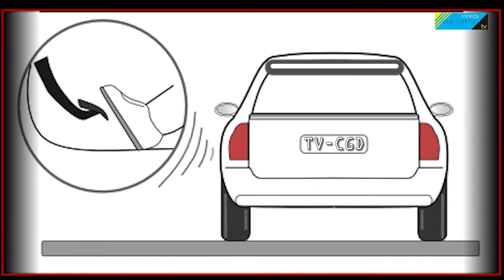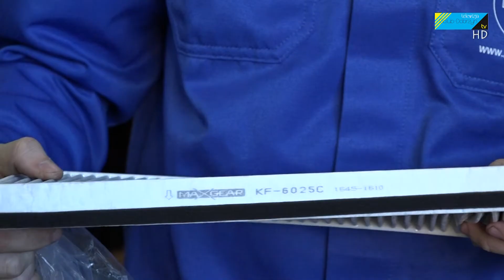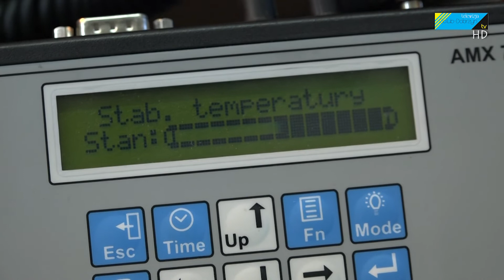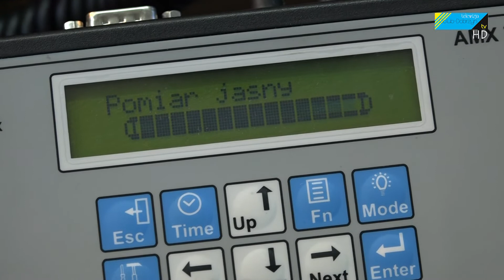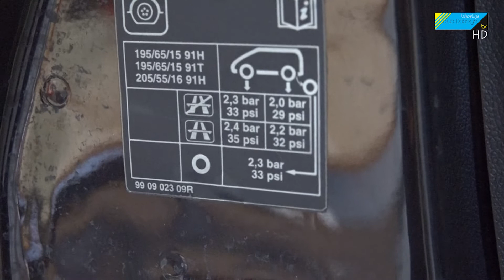"SZKOŁA JAZDY " cz.1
Przegląd pojazdu po zimie i przygotowanie go do sezonu letniego. Film zrealizowany przez Studio AKI w Zespole Szkół w Kowalewie Pom. na kierunku Mechanik Pojazdów Samochodowych.